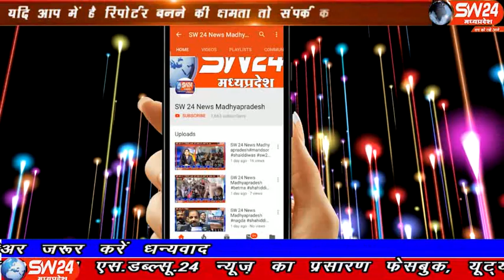sw24news depalpur, 16.12.2019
कीर समाज युवा संगठन के सानिध्य मे होशंगाबाद मे सभी सामाजिक बन्धु ऐकत्रित हुए, जहा कीर समाज के आरक्षण के लिये होशंगाबाद मे कलेक्टर को मुख्यमंत्री तथा सरकार का वादा याद दिलाने हेतु ज्ञापन दिया जायेगा देपालपुर से विशाल चाँदना रिपोर्ट#sw24news